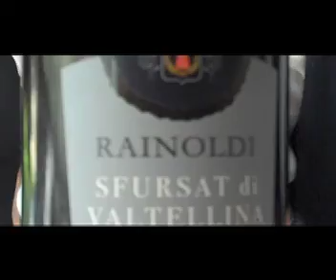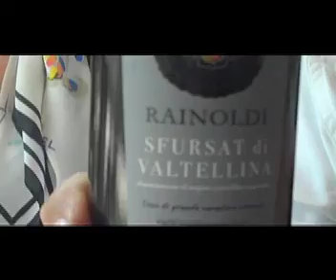Paula Fonyat em Italiano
A bela e competente importadora Paula Fonyat apresenta um Sfursat di Valtellina do produtor Rainoldi, falando italiano. Um espetáculo.